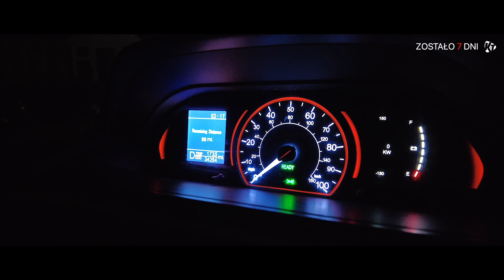Wróciłem na nocną zmianę. Dużo pracy nas czeka. Jest Romeo | KUBA i TATA VLOG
Dzięki!

► POLÓB I ZOSTAW SUBSKRYPCJĘ!
Subskrypcja naszego kanału 👉 @KUBAiTATAVLOG